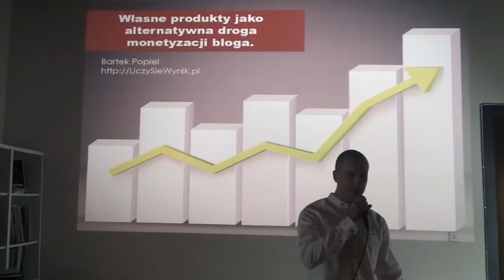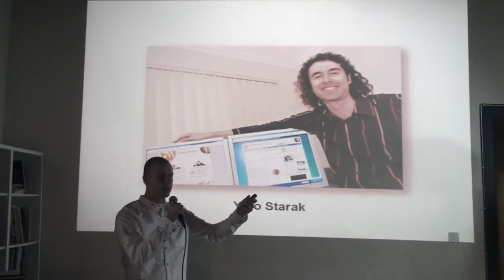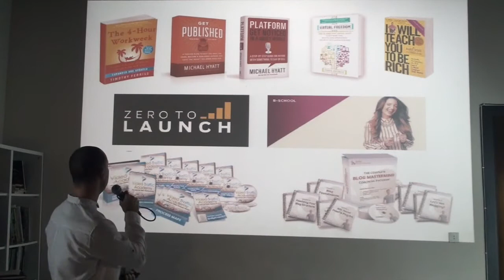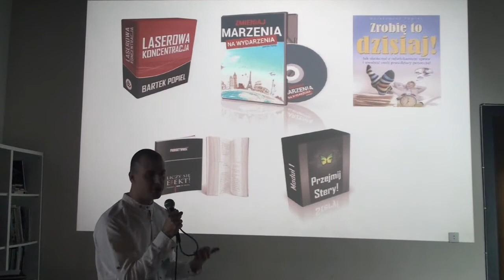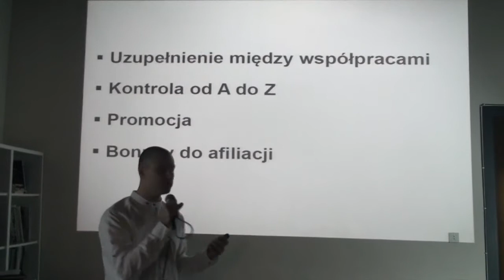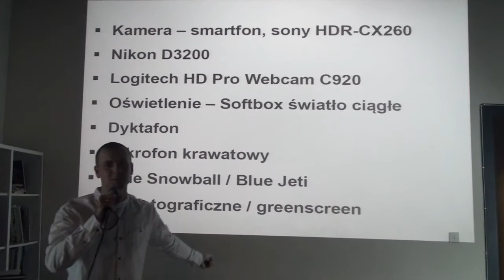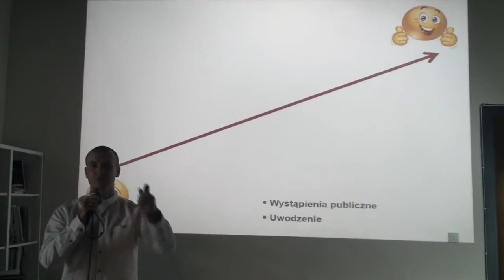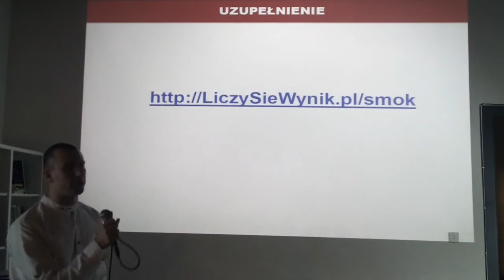Smok Blog, Bartek Popiel - Własne produkty jako alternatywna droga monetyzacji bloga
Prelekcja pochodzi z konferencji Smok Blog #3 - Pieniądze w blogosferze.

Bartek Popiel (liczysiewynik.pl) - uwielbia rozpoczynać nowe projekty, ale nienawidzi ich dopieszczać. Uwielbia układać strategie, ale nienawidzi szczegółowych analiz. Klienci mówią o nim: "człowiek od zadań specjalnych" ponieważ jego mocną stroną jest to, że potrafi znaleźć rozwiązania tam, gdzie wszyscy inni już bezradnie rozkładają ręce.